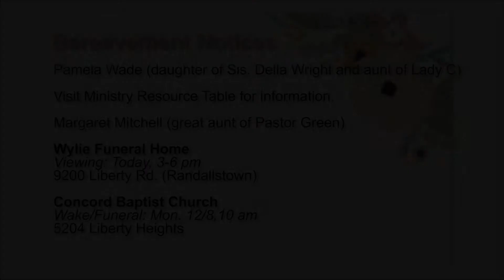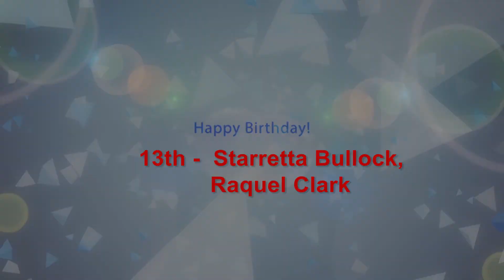WOG Baltimore News Update 12-7-14